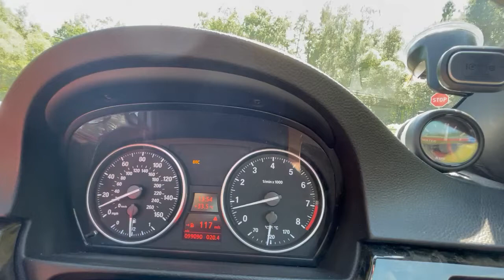BMW N54 e92 740hp pure stage 2 high flow v2 built motor